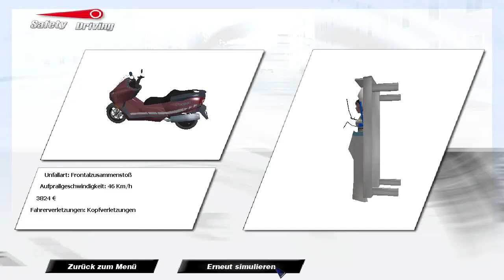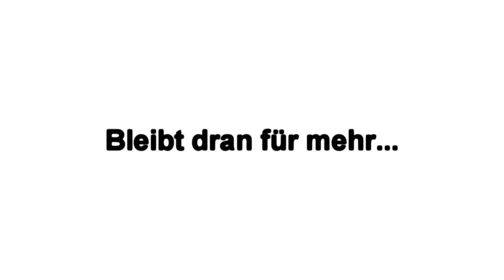Lagerfeuerzocker - Trailer - NEU -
Willkommen auf unserem kleinen Gaming-Channel!
Hier geht es um unsere guten alten Lieblinge am Gaming-Himmel, und dem ganzen Best-of-Bullshit der letzten Jahre.